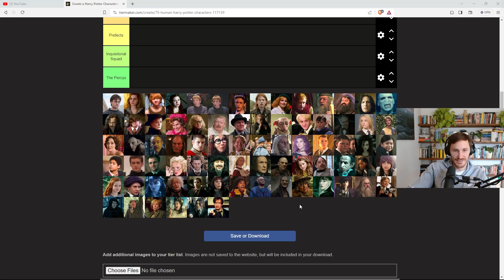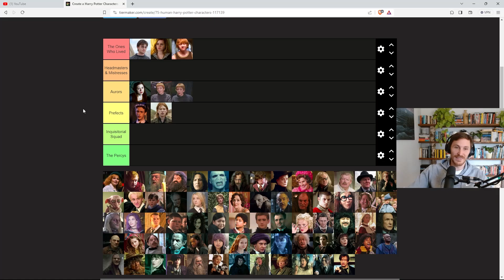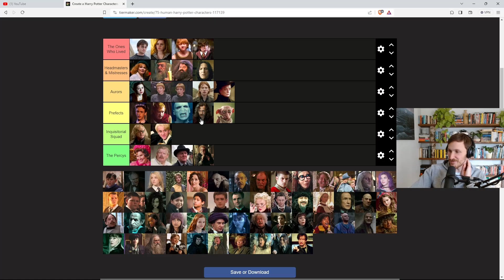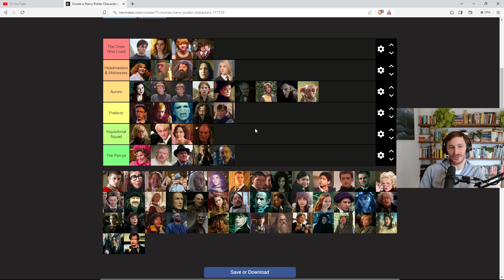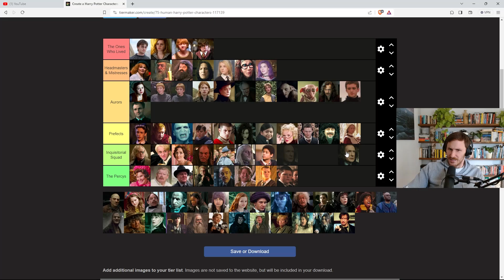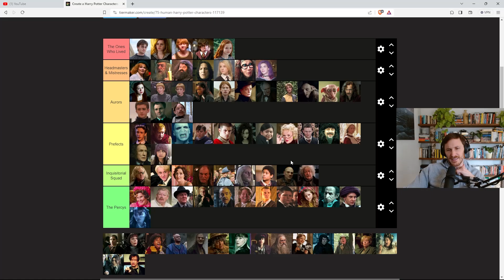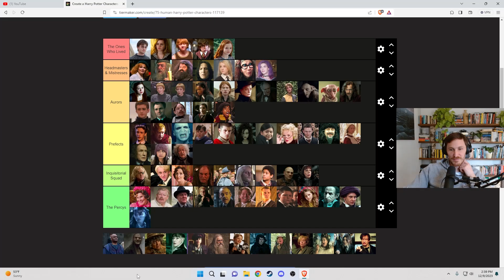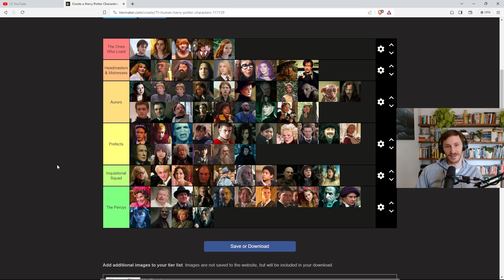This Guys Harry Potter Tier List Will INFURIATE You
This list is absolutely ridiculous.